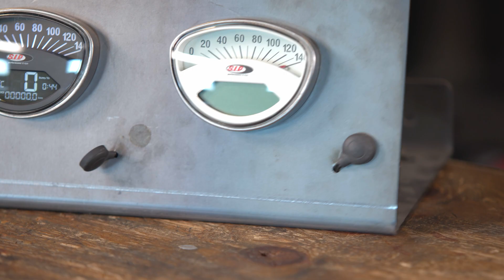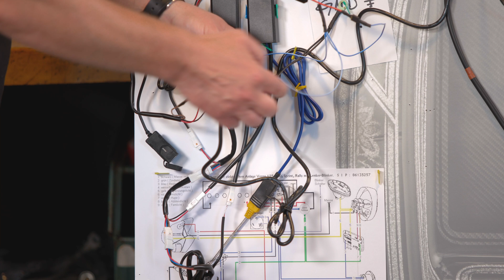Kabelbaum Zubehör anschließen SIP Tutorial Folge 3: 🛵🔧 {deutsch}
Du hast Dir einen der SIP Kabelbäume zur Umrüstung auf verschiedene Zündungen geholt und suchst weitere Informationen? Oder überlegst dir einen anzuschaffen bist aber noch nicht mit der Materie vertraut? Dann hat SIP ab sofort die passenden Videos für Dich!

Um Euch bei diesem Thema jetzt noch besser zu unterstützen, erklärt Euch Christoph in der „SIP Kabelbaum-Videoserie“ alles Wichtige, damit die Umrüstung auf Tuning Zündungen noch einfacher gelingt. Außerdem gibt es in jeder Folge nützliche Tipps und Tricks für die Installation mit interessantem Hintergrundwissen.

In der dritten Folge verbaut Christoph verschiedene Elektrik Teile ein, wie zum Beispiel das SIP Tachometer, ein LED-Scheinwerfer, eine USB-Steckdose und noch vieles mehr. Wie genau ihr das alles mit den Kabeln anschließt und im Kabelbaum anlegt, zeigt er euch in dieser Folge noch genauer.

Kapitel:
0:00 Intro
0:37 SIP Tachometer
1:25 Anschluss Check
2:25 Der Zusammenbau
3:50 Stromverteiler anschließen
7:20 LED Blinker
8:10 LED Scheinwerfer
9:00 Vorteile von Gleichstrom
9:42 Outro

Das Zubehör
✅ Kabelbaum SIP für Vespa 50 N/ L/ R/ S/ SR/ SS/ 90/ R/ SS/ 100/ 125 PV/ ET3

✅ Kabelbaum SIP für Vespa 125 VNA-TS/ 150 VBA-T4/ Rally